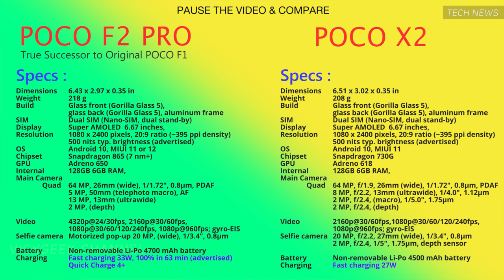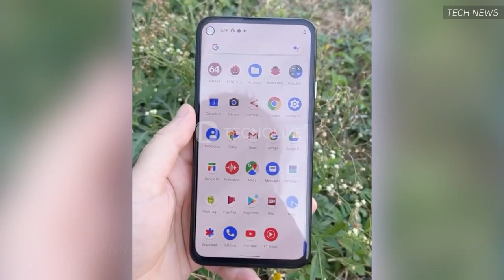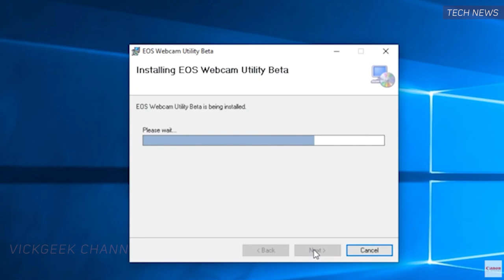Google pixel 4a Poco F2 Pro Canon WebCam Free Tech News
Well the wait for poco f2 pro is over and it's launching soon. The poco f2 pro will be true successor to the original Poco F1 which was launched in Aug 2018. Also the Google Pixel 4a will be launched on May 22. Pixel 4a is a mid-range phone from Google featuring Snapdragon 730, single 12mp f1.7 rear camera and a 8mp selfie shooter.

Canon on the other hand introduced its users to utilise it's software the EOS Web Utility to make video conferencing using your Canon Camera ! How cool is that !!
Give this video a thumbs up for more tech updates and